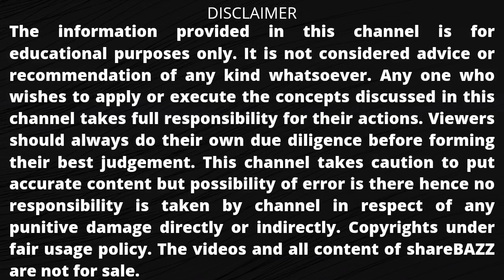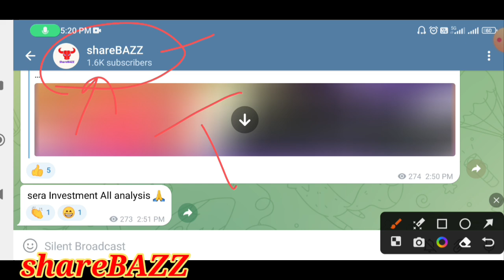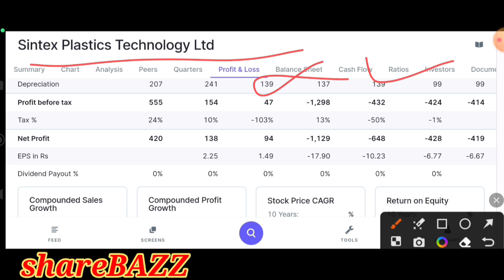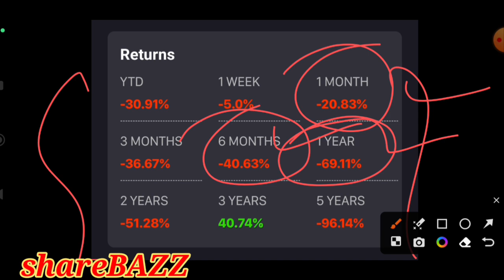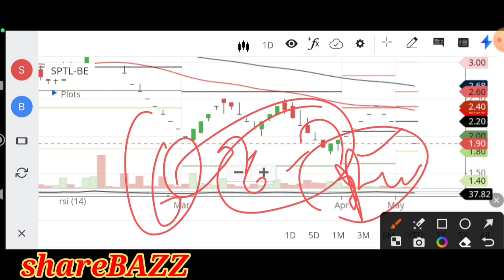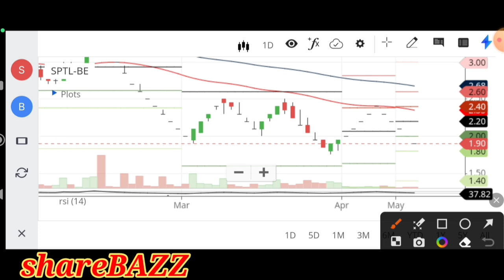sintex plastic share latest news,sptl share latest news,sintex industries latest news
Video description :
In this video we will discuss the fundamentals, news , support , resistance , target , pros and cons of the sintexplastics